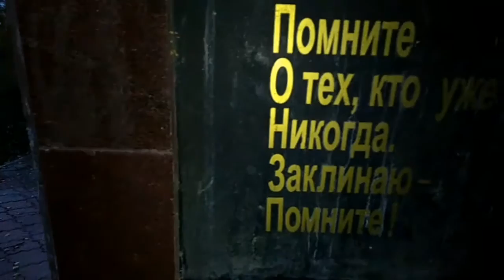Красоты нашего района